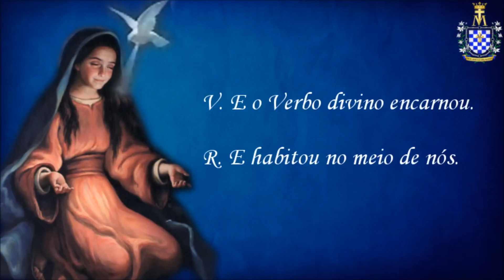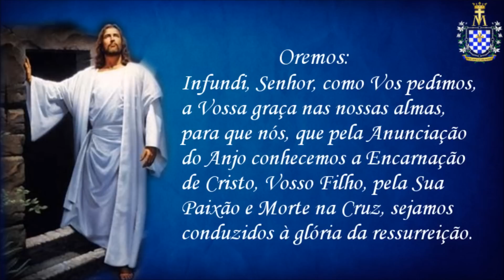Angelus - Oração do Angelus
ANGELUS

V. O Anjo do Senhor anunciou a Maria.
R. E Ela concebeu do Espírito Santo.
Ave Maria...

V. Eis a escrava do Senhor.
R. Faça-se em mim segundo a Vossa Palavra.
Ave Maria...

V. E o Verbo divino encarnou.
R. E habitou no meio de nós.
Ave Maria...

V. Rogai por nós Santa Mãe de Deus.

Oremos.
Infundi, Senhor, como Vos pedimos, a Vossa graça nas nossas almas, para que nós, que pela Anunciação do Anjo conhecemos a Encarnação de Cristo, Vosso Filho, pela sua Paixão e Morte na Cruz, sejamos conduzidos à glória da ressurreição. Por Nosso Senhor Jesus Cristo Vosso Filho que é Deus convosco na unidade do Espírito Santo.

Amém!